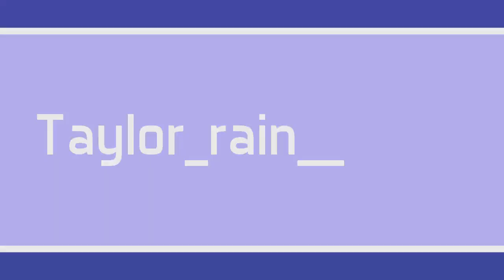Countdown Official Trailer REACTION!!!